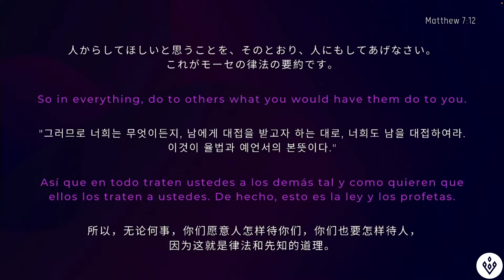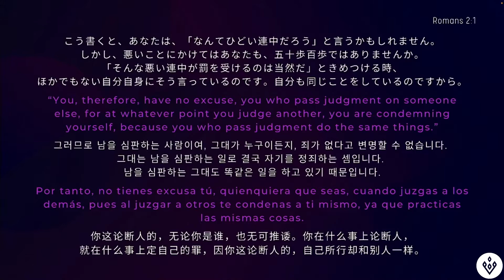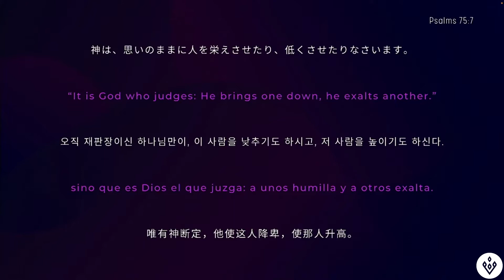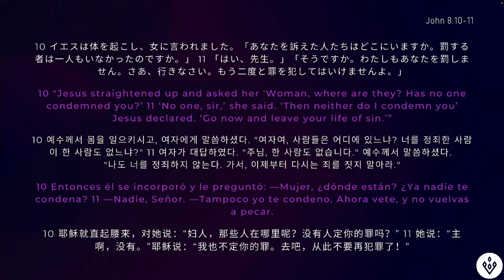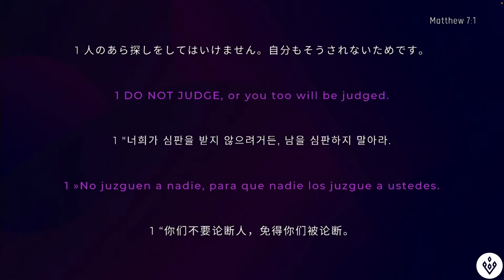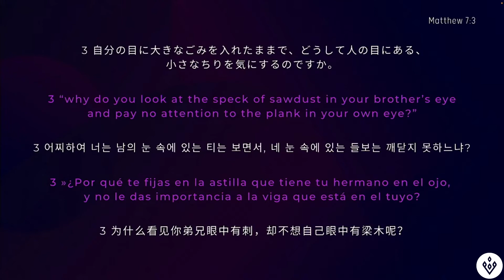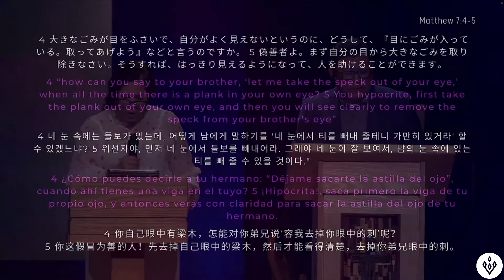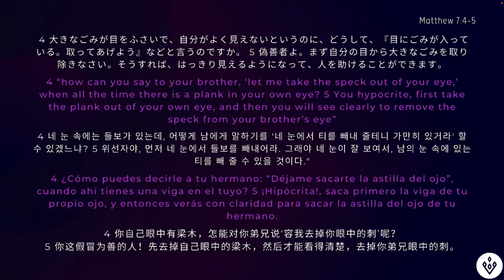Sermon Only \\ August 21, 2022 | Judging Others | Village Church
10am Sanctuary Service:
English Language
*한국어 통역
*Traducción Española
*Livestreamed to YouTube